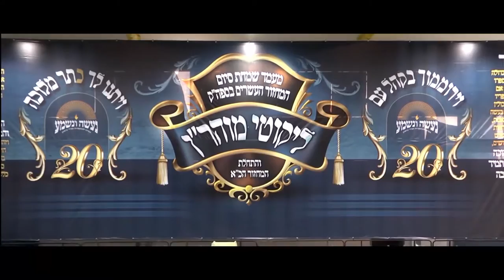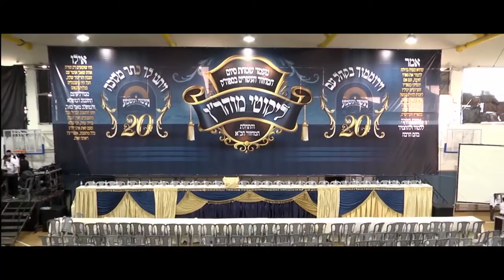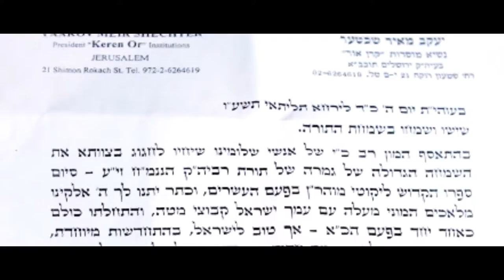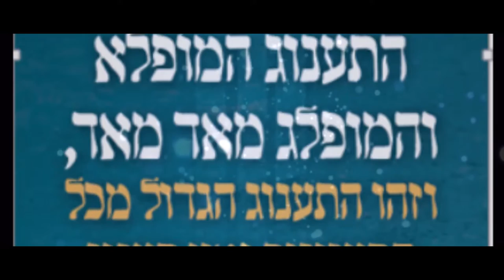Historic Siyum On Likutey Moharan In Breslov - July, 2016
The Siyum which was attended by thousands, united the various factions of Breslover Chasidim.